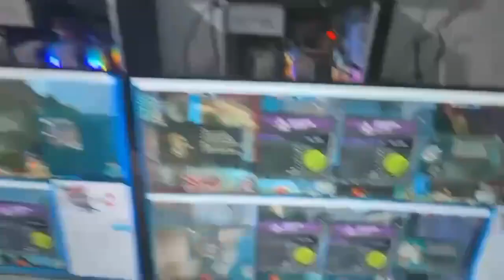china pvp fame work station ( 1 )